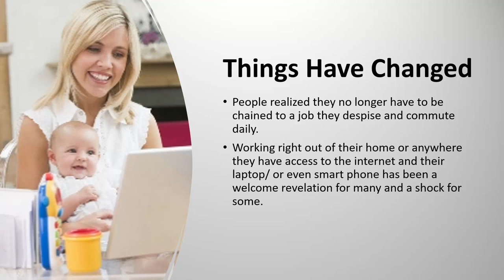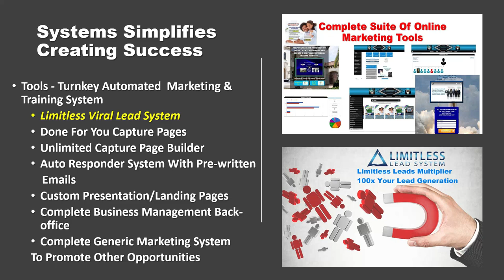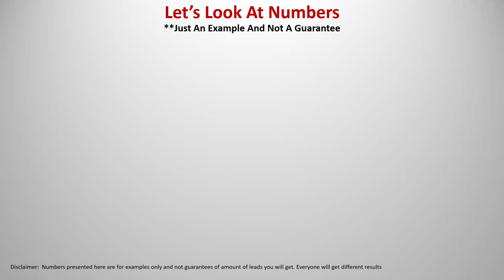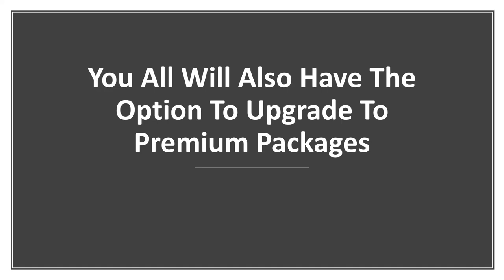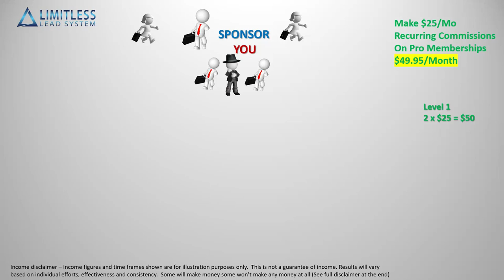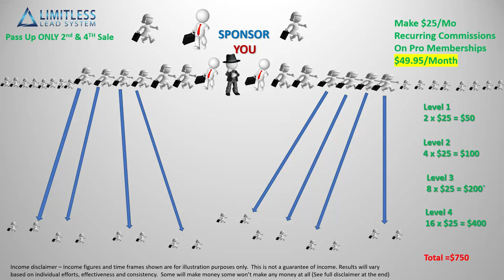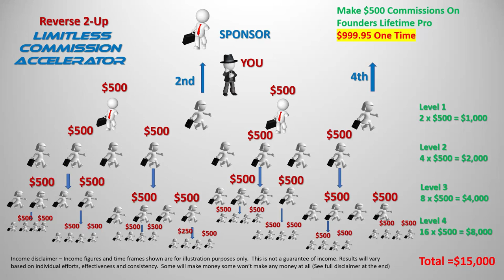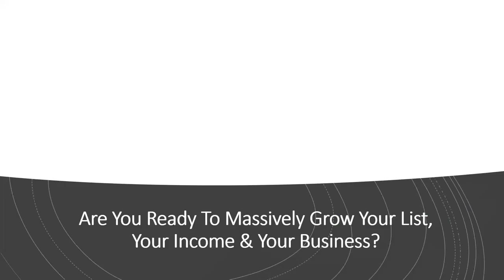(LLS) Limitless Lead System Full Presentation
Edmund Hatcher